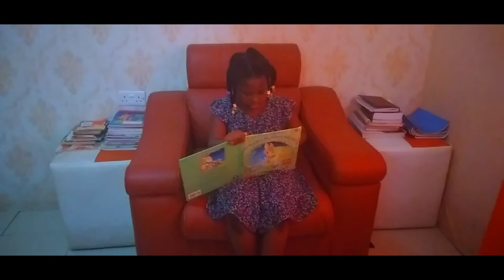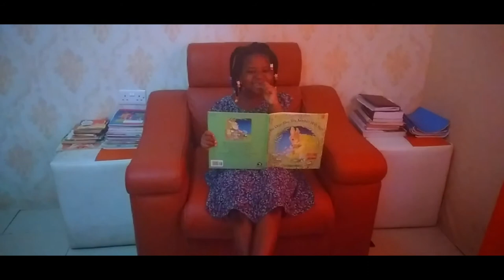BEDTIME STORIES,THE DEEP BLUE SKY TWINKLES WITH STARS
BEDTIME STORIES,THE DEEP BLUE SKY TWINKLES WITH STARS,FAIRY TALES IN ENGLISH